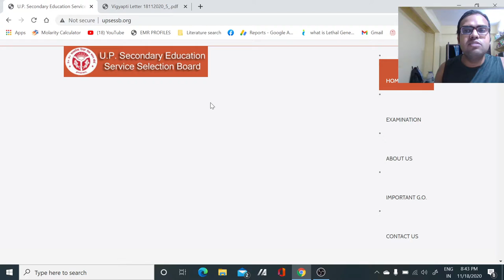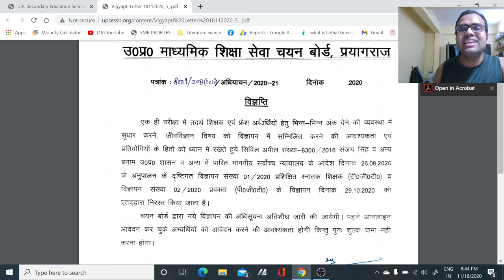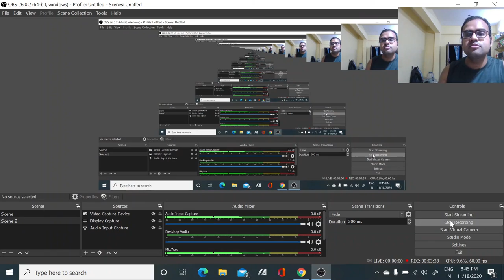UP PGT AND TGT CANCELLED NOTIFICATION BY UPSESSB II FRESH APPLICATION COMING SOON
In this video, we have discussed the cancelled notification released by UPSESSB for PGT and TGT so wait for the fresh application released by UPSESSB..